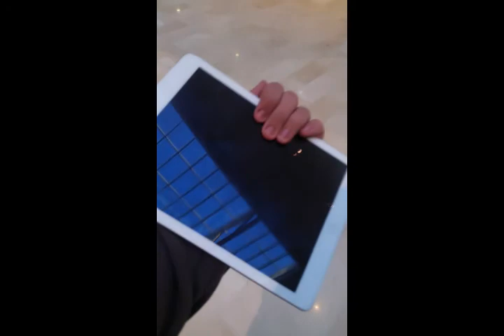Dad's Trip Vlog 2018 pt. 8 "spicy boi"